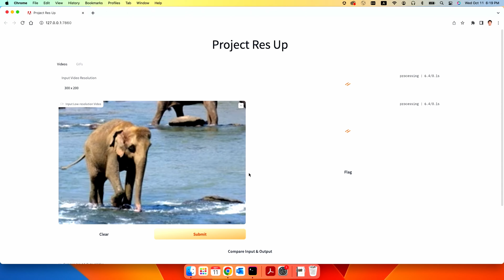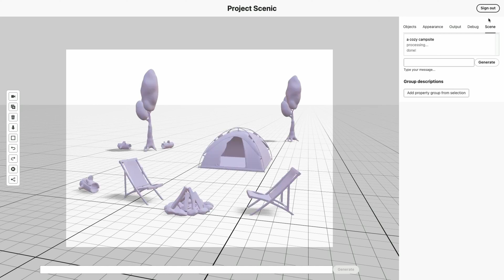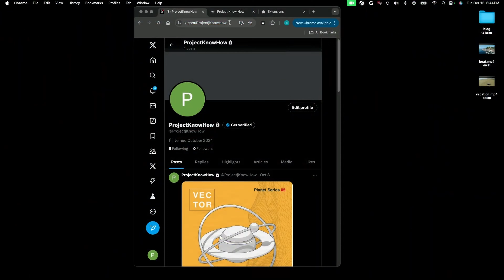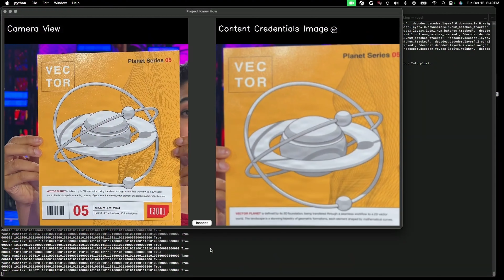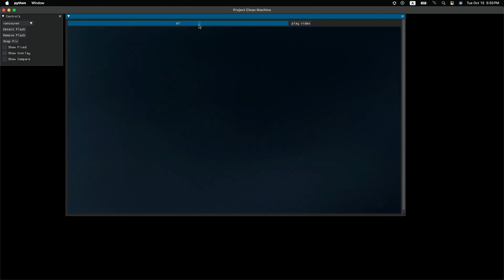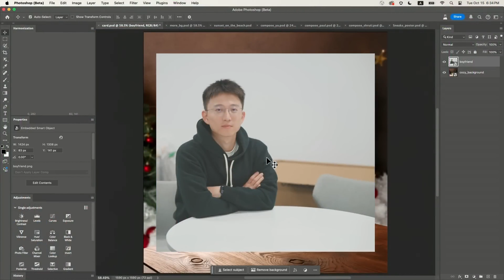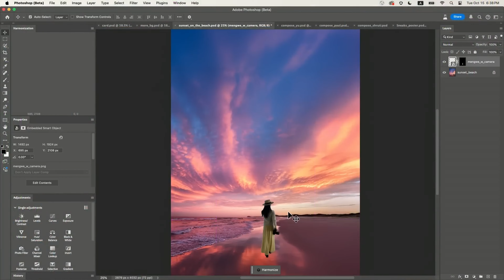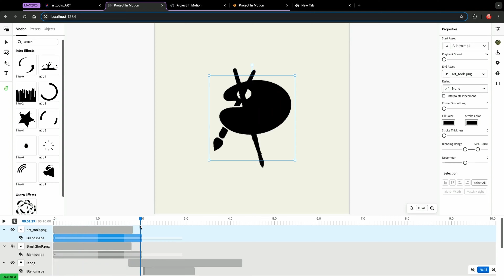Neue Adobe-Features: Echt oder nur ein Traum für Kreative?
In diesem Video präsentiere ich die spannendsten neuen Projekte von Adobe, die auf der Adobe MAX 2024 vorgestellt wurden – darunter das beeindruckende „Scenic“ zur 3D-Szenen-Erstellung, das vielseitige „Turntable“ und die KI-Soundgenerierung „Supersonic“. Diese Innovationen könnten die Kreativwelt revolutionieren! Doch bleibt die Frage: Werden diese Features Realität oder nur eine Vision für die Zukunft? Seid gespannt und erfahrt, welche bahnbrechenden Tools Adobe dieses Jahr auf der MAX-Konferenz enthüllt hat!

00:00 - Intro oder meckern auf hohem Niveau
01:15 - Scenic
02:30 - Turntable
03:53 - Knowhow
05:41 - HiFi
07:00 - Clean machine
07:54 - Perfect blend
09:52 - super sonic
11:15 - Remix a lot
11:35 - Inmotion

SPARE 10 % MIT DEM CODE: YOUTUBE.

🎨 Unsere Kurse:
1. Color Grading. Farbemotionen
2. Gradationskurven leicht erklärt
3. Masken sind einfach: Perfektes Freistellen in Photoshop.
4. Der umfangreichste Photoshop Kurs
5. Professionelle Portrait- und Beauty Retusche: Gestalte atemberaubende Portraits
6. Das beste Werkzeug in Photoshop
7. Bildbearbeitung mit KI
MEIN EQUIPMENT

Meine Favoriten Liste
Monitor BenQ*
Loupedeck Live*
Kamera 2*
Lieblingsobjektiv 24-70mm 2.8*
Objektive 50mm F1.8*: Canon Sony
Mini Stativ*
Stativ für Unterwegs*
Mikrofon für die Kamera*